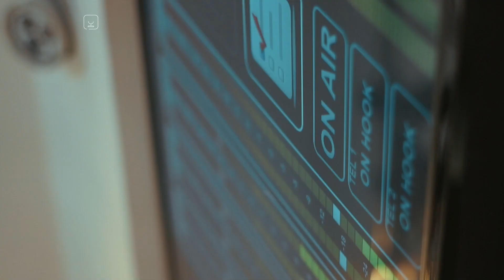Jaime Silva y estrés de fin de año: "Hay gente que puede desarrollar desorden afectivo estacional"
Poco más de una semana resta para que termine el 2022 y diciembre en sí se ha caracteriza por ser una época en donde muchos realizan una revisión de lo logrado durante el año y todo eso en medio del efecto que generan las fiestas de navidad y año nuevo, el cual puede ir desde el estrés de comprar regalos hasta la felicidad que genera reunirse con los seres queridos.

¿Pero qué sucede en el caso de quiénes hayan sufrido alguna pérdida? Independiente de cuánto tiempo haya pasado la muerte de un cercano para estas fechas es un sentimiento que se hace muy latente en muchas personas y si agregamos a esto un incumplimiento de metas y objetivos la situación puede tornarse muy preocupante para la salud mental.

En una nueva edición de Entrevistas BioBioTv, Loreto Álvarez conversó junto a Jaime Silva, el director del Instituto de Bienestar Socioemocional de la Universidad del Desarrollo.